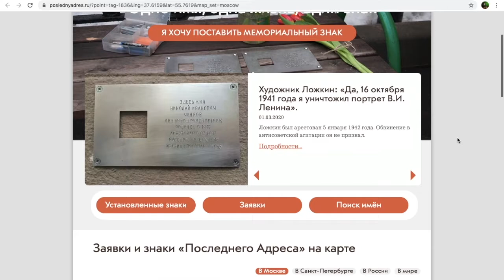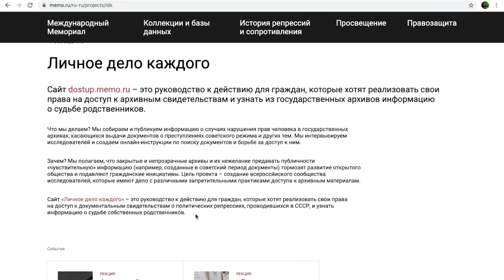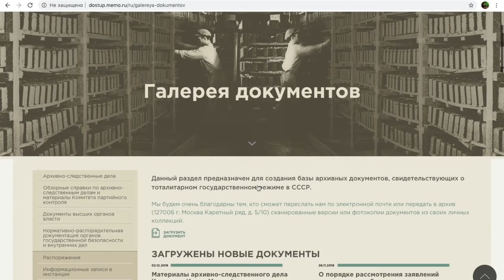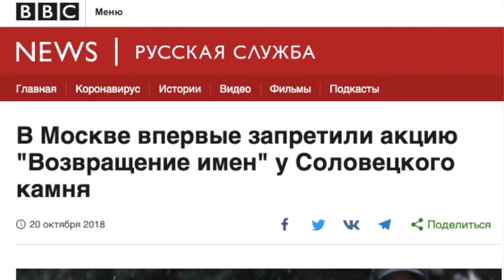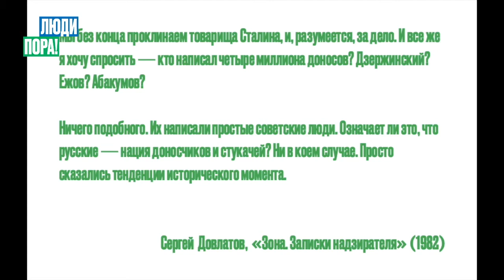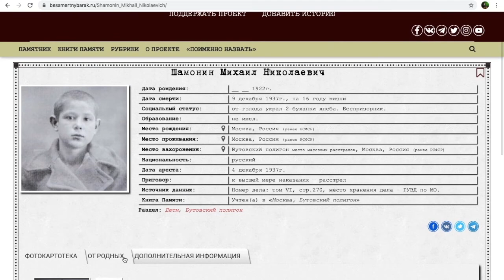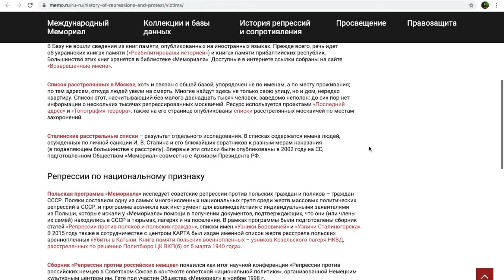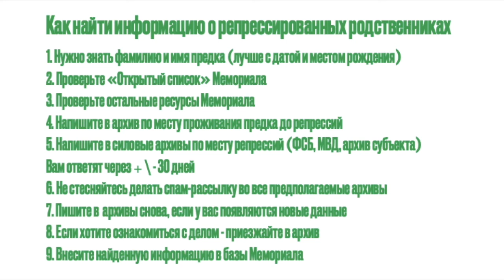Выпуск 5. Семейные истории репрессий, часть 2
В этом выпуск подробно о Мемориале, акции Возвращение имён, как бороться с генетическим страхом и преодолеть коллективную травму, как выглядят бывшие места ссылки в наше время, а также подробная инструкция, как найти информацию о репрессированных родственниках!

Таймкоды — в первом комментарии!

Благодарю героев выпуска Яну Чеканову, Андрея Колесникова, Екатерину Павлову, Константина Широкова, Екатерину Мельникову, Дмитрия Низовцева!

Пишите в комментарии, что думаете об этом видеодиптихе,
Ваша Оля